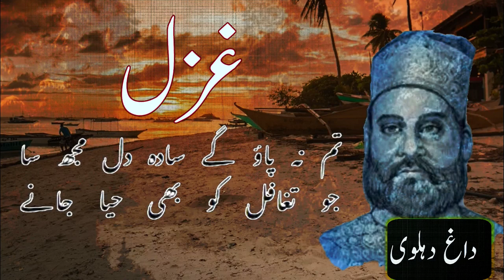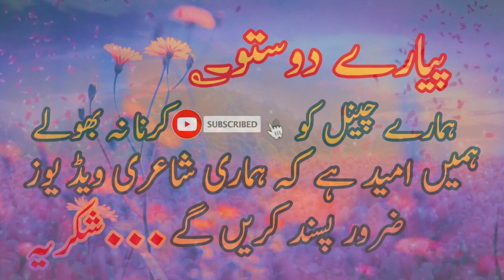Dagh Dehlvi Ghazal | Dil Ko Kia Ho Gaya Khuda Janay || Dagh Dehlvi Taruf || Biography || Life Story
Voice By : Rj Adnan Hassan

New Best Urdu Poetry | Wasi Shah Poetry | Allama Iqbal | Saqi Poetry | Mirza Galib Poetry | Faiz Ahmad Faiz | Hafiz Jalandhri |

دل کو کیا ہو گیا خدا جانے
یوں ہے ایسا اداس کیا جانے

اپنے غم میں بھی اس کو صرفہ ہے

نہ کھلا جانے وہ نہ کھا جانے

اس تجاہل کا کیا ٹھکانا ہے

جان کر جو نہ مدعا جانے

کہہ دیا میں نے راز دل اپنا

اس کو تم جانو یا خدا جانے

کیا غرض کیوں ادھر توجہ ہو

حال دل آپ کی بلا جانے

جانتے جانتے ہی جانے گا

مجھ میں کیا ہے ابھی وہ کیا جانے

کیا ہم اس بد گماں سے بات کریں

جو ستائش کو بھی گلہ جانے

تم نہ پاؤ گے سادہ دل مجھ سا

جو تغافل کو بھی حیا جانے

ہے عبث جرم عشق پر الزام

جب خطاوار بھی خطا جانے

نہیں کوتاہ دامن امید

آگے اب دست نارسا جانے

جو ہو اچھا ہزار اچھوں کا

واعظ اس بت کو تو برا جانے

کی مری قدر مثل شاہ دکن

کسی نواب نے نہ راجا نے

اس سے اٹھے گی کیا مصیبت عشق

ابتدا کو جو انتہا جانے

داغؔ سے کہہ دو اب نہ گھبراؤ

کام اپنا بتا ہوا جانے
Urdu Souls Poetry Archives